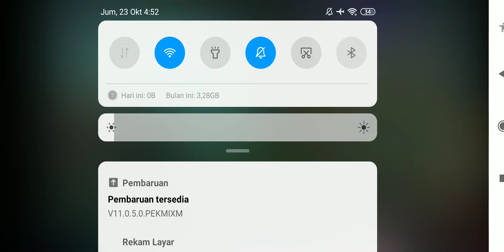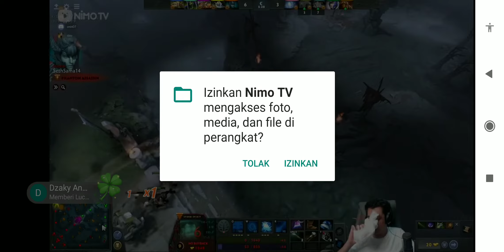Oura Ekooju Main Dota With Gpx Dkk, Ngakak Parahh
Sory Gaes No Edit, Memori Gacukup Buat Ekstrak editannya, Hp kentang Wkwkkw
enjoy ya

MPLS